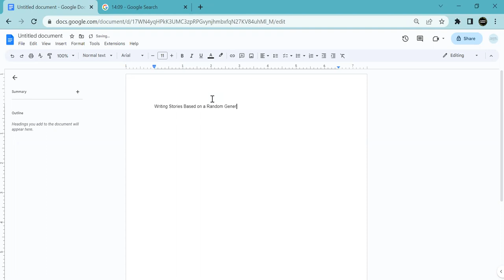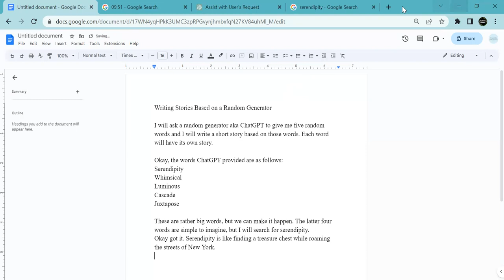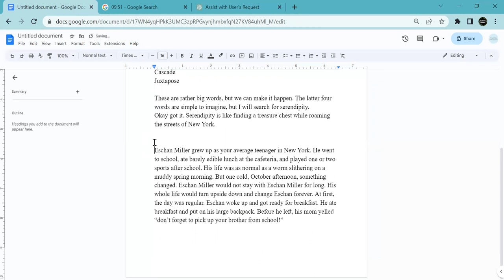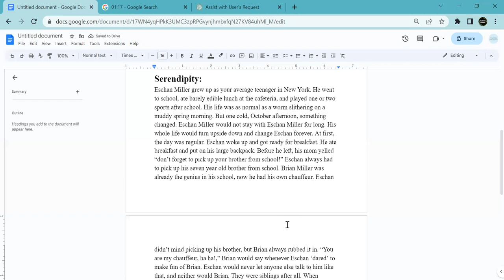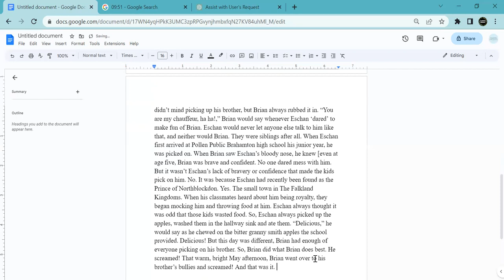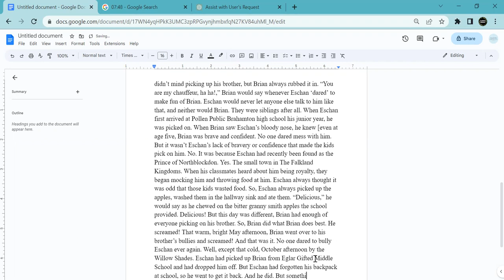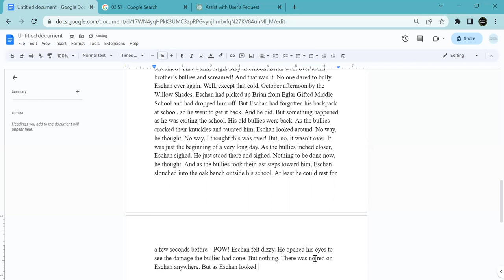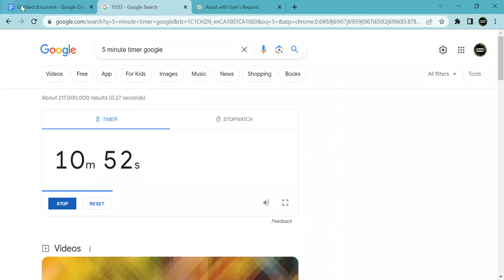Fate Spontaneous WRITING Quick | Stories and Words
The key to learning about anything is to take it one step at a time.
- Simply, Milko